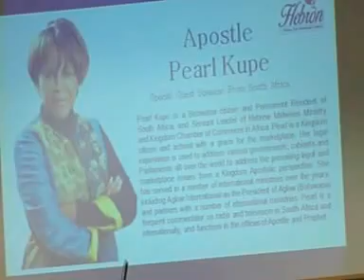Apostle Peaarl Kupe - - Opens Doors That No Man can Shut- Rev 3:7 -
Deirdre Sincerely - ©Videos-Live bible Talks - Deirdre evangelist - Mark 16:15 And he said unto them, Go ye into all the world, and preach the gospel to every creature..Spreading the Gospel The Good
News of Jesus Christ All glory is to Elshaddai (the Almighty) God Amen

Title of the message
Opens Doors That No Man can Shut
 Part 2 - Rev  3: 7-13

 Revelation 3: 7-And to the angel of the church in Philadelphia write; These things saith he that is holy, he that is true, he that hath the key of David, he that openeth, and no man shutteth; and shutteth, and no man openeth;

Guest Speaker
From South Africa
Apostle Pear Kupe

Blessings
Pearl Kupe Founding President & COO,
Hebrew Midwives Ministry

Hebron- Leading Ladies A Place For Pastoral Ladies
Host Pastoe Lola Gordon
30th January 2016

At The Jury#d Inn.Wellesley Road,
Croydon. CRO 9XY